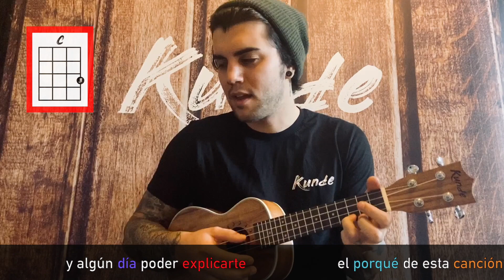☘ Soldadito de Hierro - Tutorial Ukelele Fácil y Cover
Aprende cómo tocar con el ukulele la canción Soldadito de Hierro de Nil Moliner.
Al principio de este vídeo podrás ver la COVER para escuchar cómo suena. A continuación encontrarás un TUTORIAL muy fácil y didáctico para aprender a tocarla paso a paso.